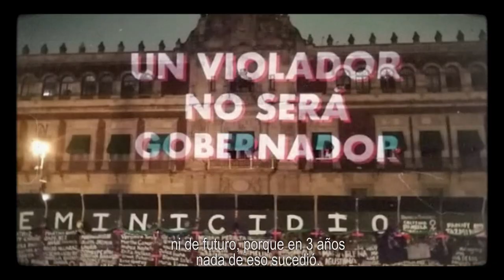Vamos a mantener encendida la esperanza - Movimiento Ciudadano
Hace 3 años Morena llegó a la presidencia prometiendo una transformación, pero se convirtió en lo mismo que juró enfrentar; en Movimiento Ciudadano queremos dejar atrás ese pasado que le ha hecho tanto daño a México.

Aquí están nuestros votos para mantener viva la esperanza de un mejor futuro, porque hoy la esperanza es naranja. 🧡🧡